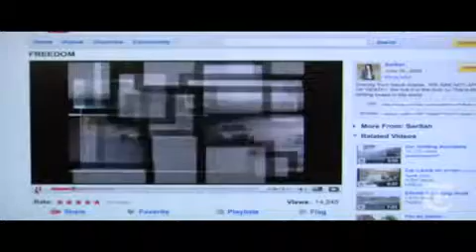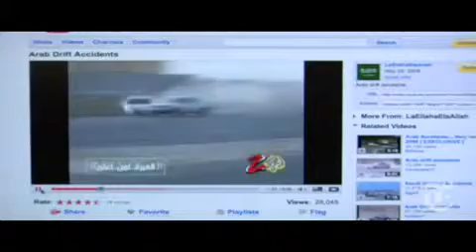World Drifting in the Desert - NYTimes.com Video2537